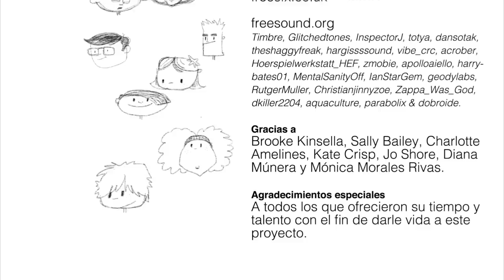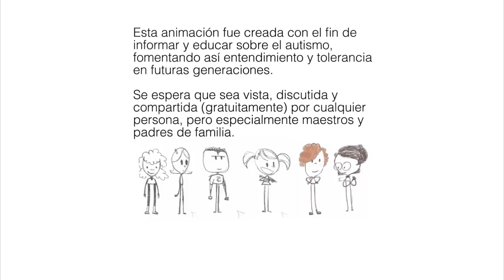Suceden Cosas Asombrosas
Esta animación fue creada con el fin de informar y educar sobre el autismo, fomentando así entendimiento y aceptación en futuras generaciones. Ayúdame a crear una nueva animación donde los niños autistas tienen la palabra